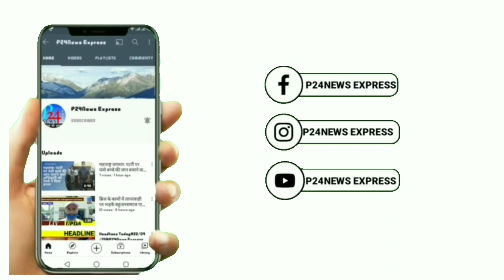वजीरपुर पुलिस ने 4 लोगों को हथियार सहित गिरफ्तार किया@p24newsexpress83